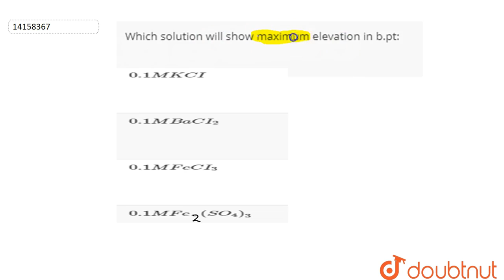Which solution will show maximum elevation in b.pt: